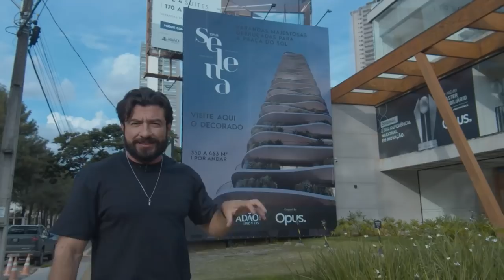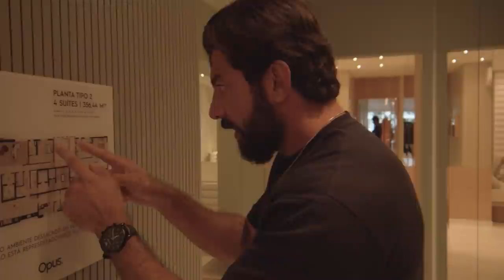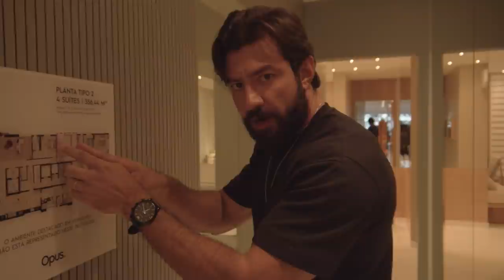O MAIS LUXUOSO APE (LANÇAMENTO DA OPUS) EM GOIÂNIA NA PRAÇA DO SOL! OPUS SELENA 😱❤️